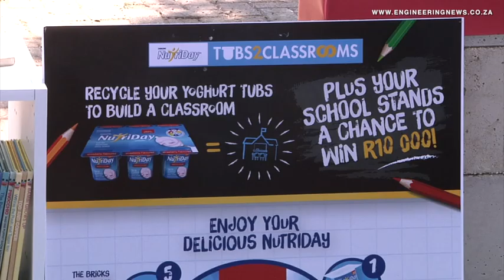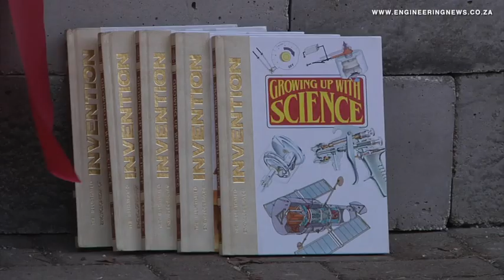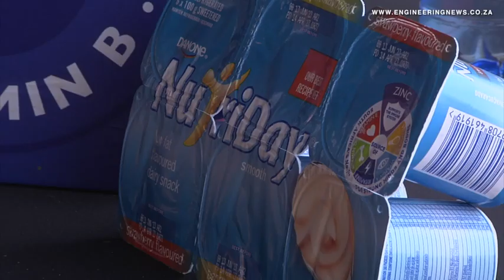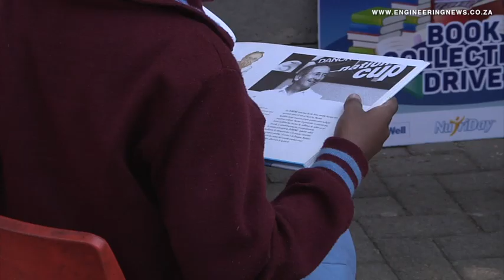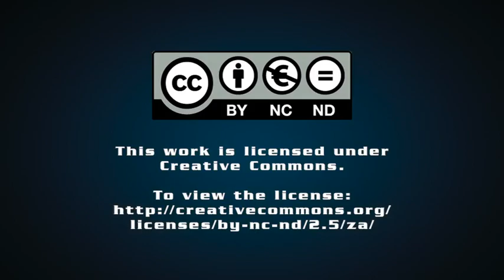Danone NutriDay crowns winner of Tubs2Classrooms competition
Food company Danone NutriDay announced in April Nageng Primary School in Gauteng as the beneficiary of its NutriDay Tubs2Classrooms learning centre. The company will build a library for the school, made from strong, lightweight bricks that have been converted from its recycled yoghurt tubs.